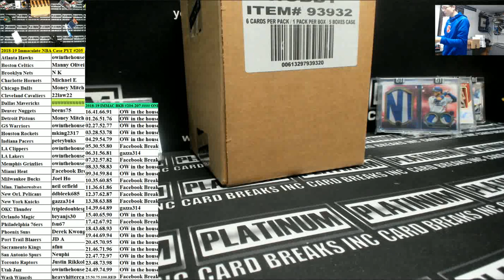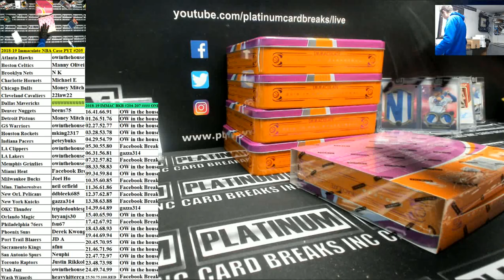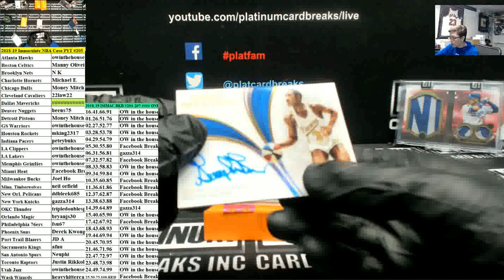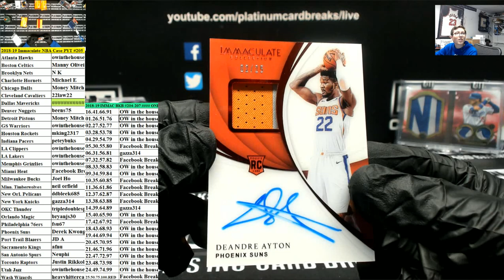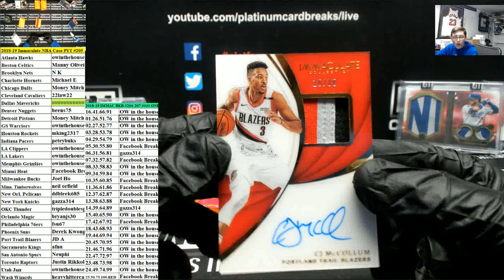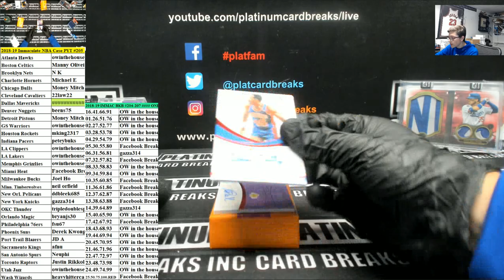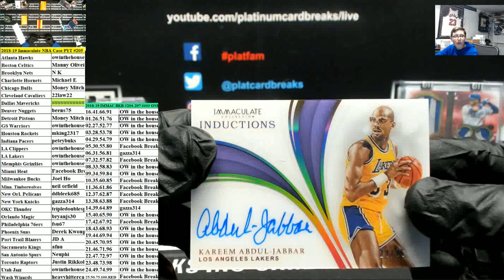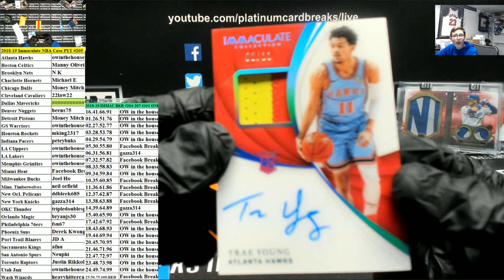2018 19 Immaculate NBA Case PYT #205